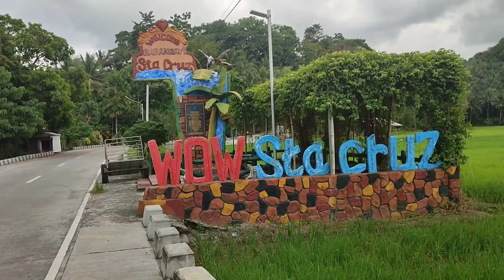Sta Cruz bongabong